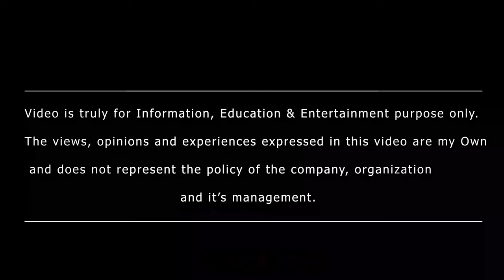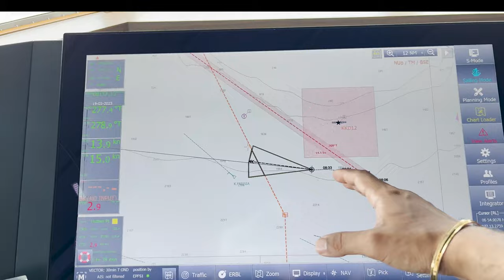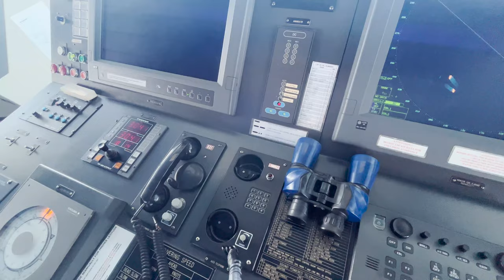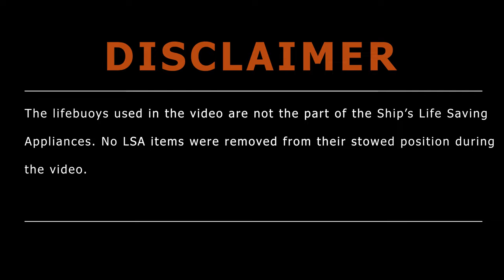SWIMMING with my DECK CADETS in Ship's Pool | SUNDAY Vlog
Checkout this amazing Swimming Pool Vlog from the Middle of the Ocean and watch the Deck Cadets Joining me in the Pool Party!! Catch me Enjoying the SUNDAY with My Deck Cadets on Ship.

For guys who are new to the Channel, I'm Jaswinder Singh, Third Officer in Merchant Navy, presently sailing on LPG Tankers on worldwide route.

Tags used:
Pool Vlog, Swimming Pool onboard, Merchant navy vlog, Deck cadets vlog, Pool on a sunday,